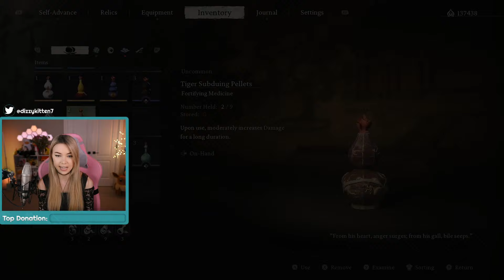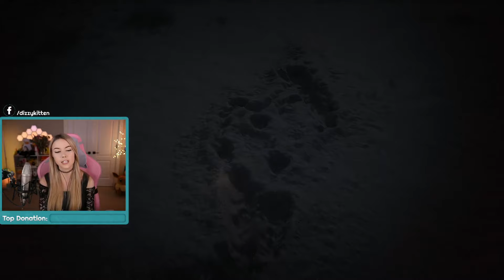DizzyKitten Plays: Black Myth Wukong - Part 10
Socials!